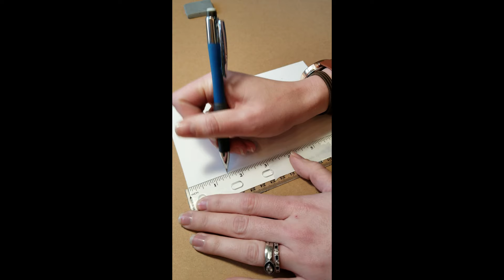Emerald Cut Painting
Enjoyed painting this a while back. Always trying something new!